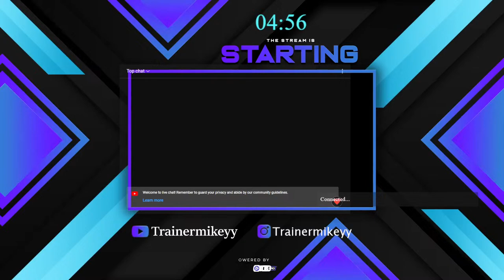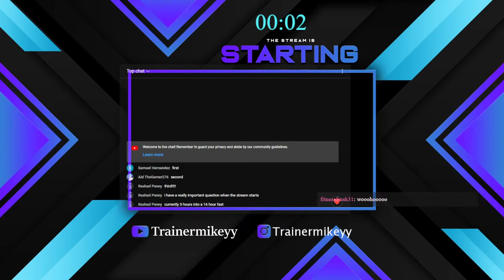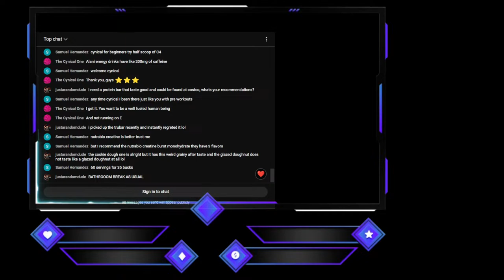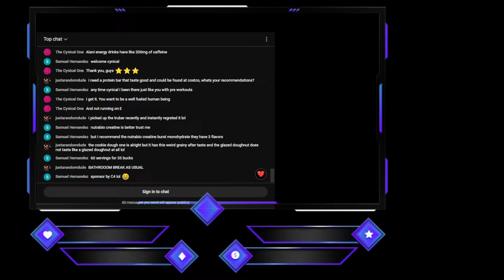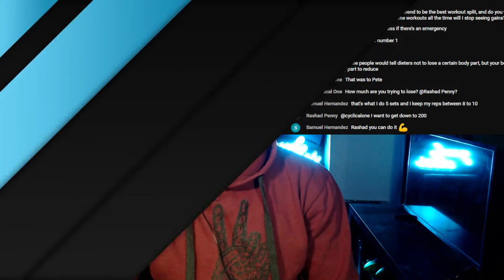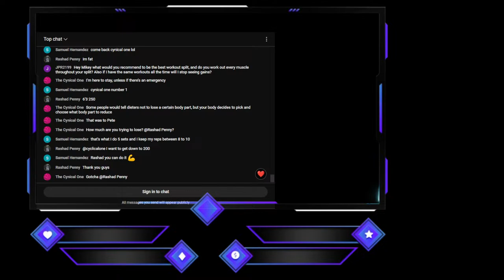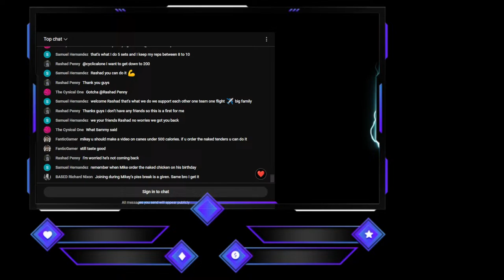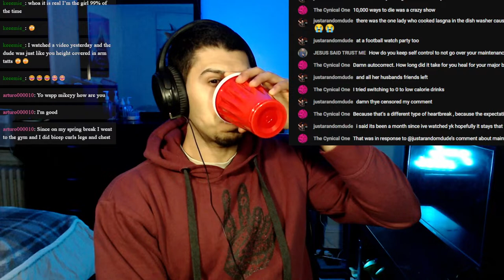TrainerMikey Fitness & Health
Reviewing Fitness, Health and Motivation!